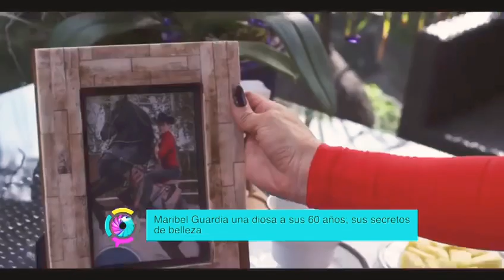Los trucos de belleza de MARIBEL GUARDIA a sus 60 años